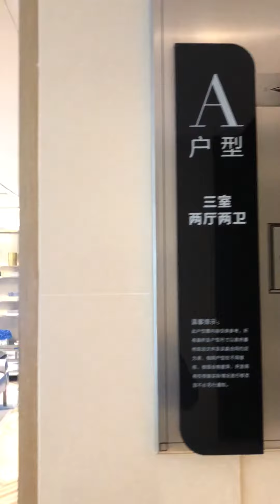【時代美宸】【遠洋繁花裡】【世榮翠湖苑】【華發依山郡】【九洲保利天和】禮拜六日免費睇樓團，專車上門接送 搵Daniel帶你睇樓，☎️852-54476277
【合景招商·映月台】

🏆🏆央企開發商🏆🏆
👑👑中山地王位置👑👑
⚜️⚜️型格品味裝修⚜️⚜️

8️⃣8️⃣㎡三房两厅两卫
1️⃣0️⃣3️⃣㎡三房两厅两卫
1️⃣1️⃣5️⃣㎡四房两厅两卫
1️⃣2️⃣3️⃣㎡四房两厅两卫
總價約160萭起 連装修

‼️新政:港澳客可以購買及貸款
中山珠海日日免費睇樓團
邓生  Daniel
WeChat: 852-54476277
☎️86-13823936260